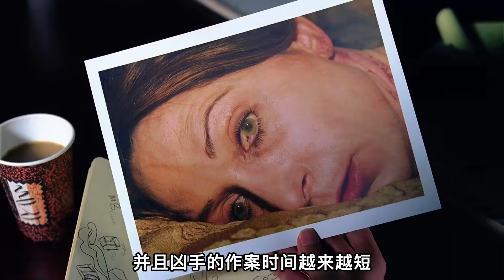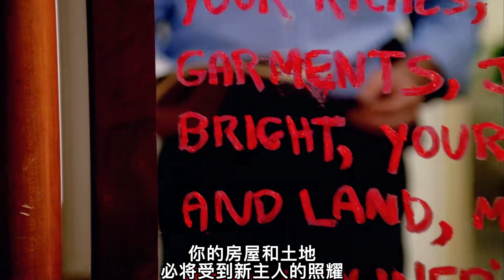一個為了上新聞的連環殺手#美劇推薦